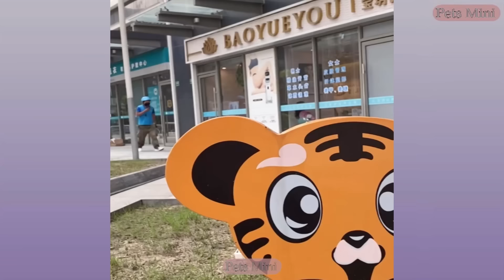Funny and Cute Dog Pomeranian 😍🐶| Funny Puppy Videos #45